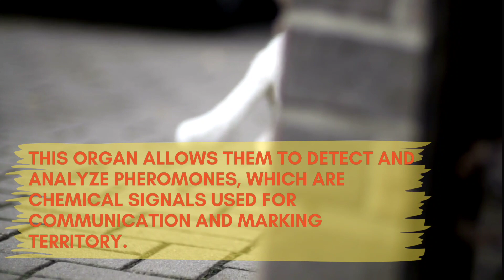Cat Facts😺 Facts About Cats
Title: "Cat Facts: Discover Fascinating Insights About Our Feline Friends! 🐱"

Description: Welcome to "Cat Facts," the ultimate channel for cat lovers in the United States! 🇺🇸 Join us on a captivating journey as we dive into the extraordinary world of feline companions. In this video, you'll uncover an array of intriguing facts about cats, from their ancient origins to their unique behaviors and adorable quirks. Whether you're a seasoned cat owner or simply a fan of these mesmerizing creatures, this video is packed with interesting tidbits that will deepen your understanding and appreciation for our furry friends. From their mysterious purring to their acrobatic leaps, we'll explore it all! So, grab your favorite feline companion, sit back, and enjoy this captivating and educational adventure into the enchanting universe of cats. 😻